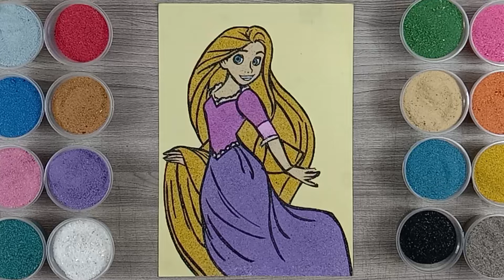Sand Painting Princess Rapunzel ♥️ | Coloring for Kids & Toddlers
Hello friends, this time we will color Rapunzel. Come on, friends...follow from the beginning and watch it until it's finished!